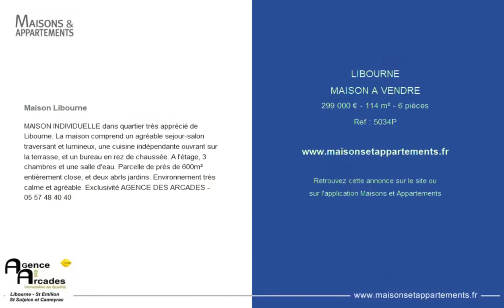LIBOURNE - MAISON A VENDRE - 299 000 € - 114 m² - 6 pièce(s)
Référence : 5034P

Maison Libourne

MAISON INDIVIDUELLE dans quartier très apprécié de Libourne. La maison comprend un agréable sejour-salon traversant et lumineux, une cuisine indépendante ouvrant sur la terrasse, et un bureau en rez de chaussée. A l'étage, 3 chambres et une salle d'eau. Parcelle de près de 600m² entièrement close, et deux abrIs jardins. Environnement très calme et agréable. Exclusivité AGENCE DES ARCADES -

Cette annonce vous est proposée par l'agence AGENCE DES ARCADES

|2331850|